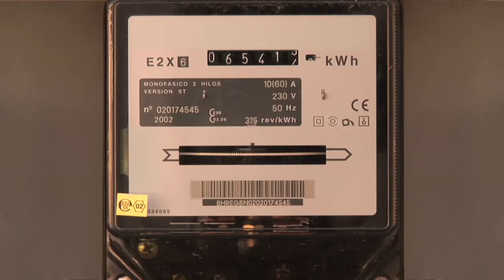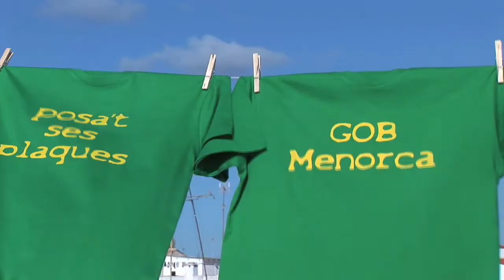psppromocional_mattias_roters_catala